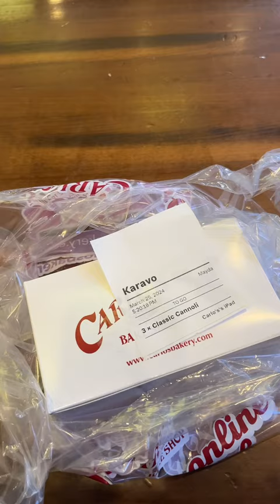Carlos bakery series coming up.🥐amapiano